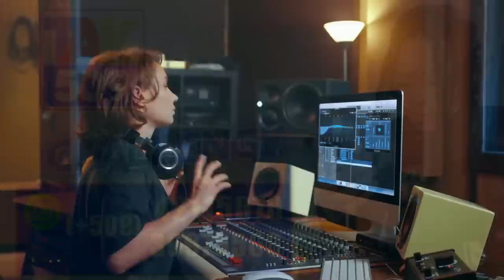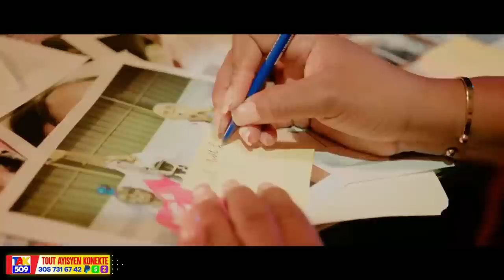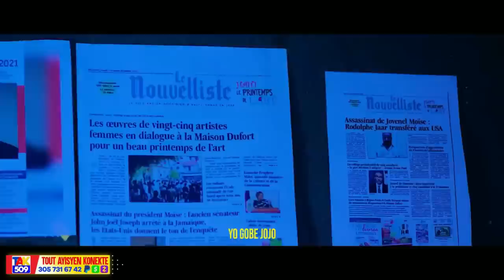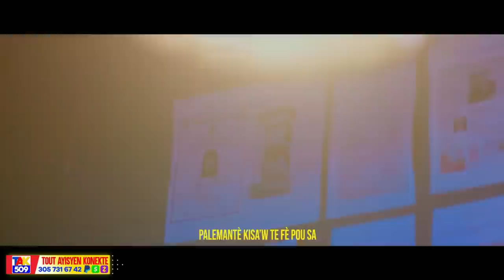Lanmò💯jou parèt tet li..Men video..Barbecue fè lapè..Kanada frape ankò /COSSY